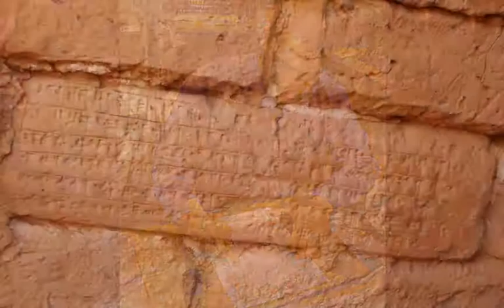IRÁN جمهوری اسلامی ایران